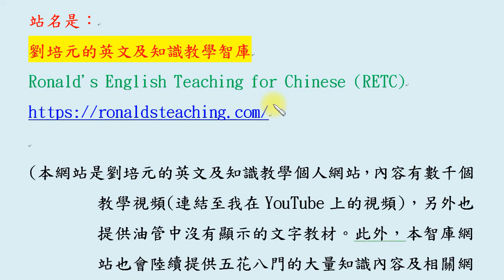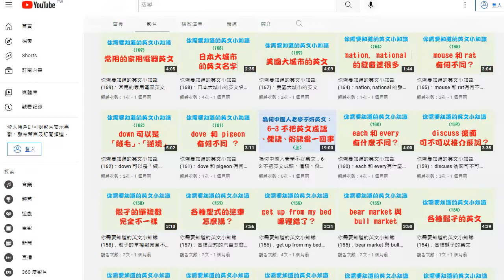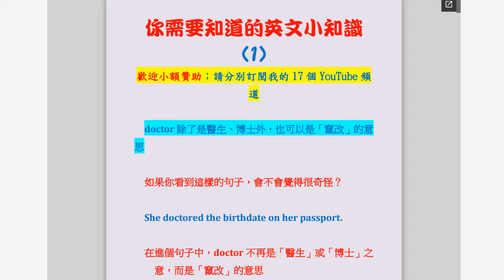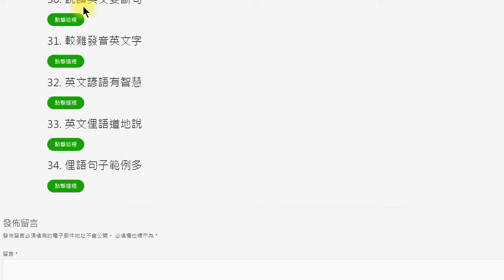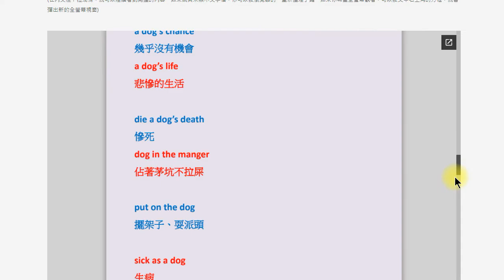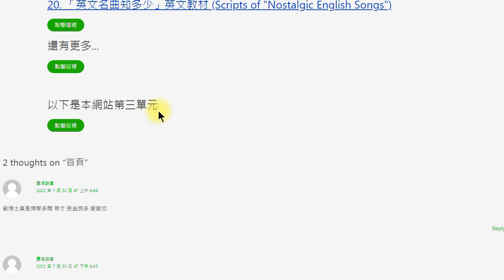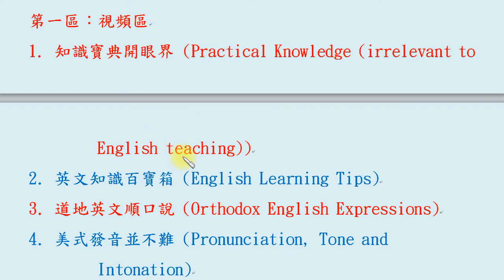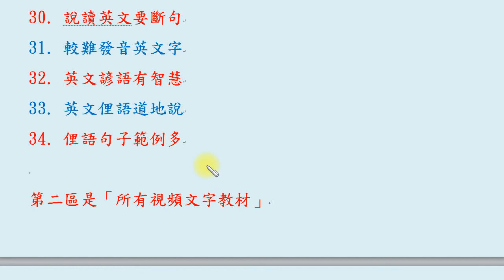我已新架設個人教學網站 (下)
知識常識類：
英文教學類：
綜合性：
17.「學習英文需要知道的小知識」